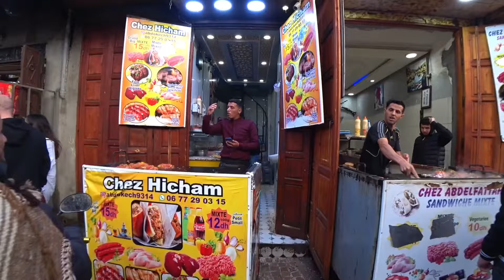Vlog # 112 Morocco leather factory scam !!! Scary experience in Marrakech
Beware of the leather tannery factory in Marrakech Morocco